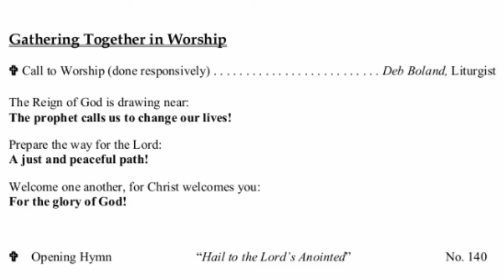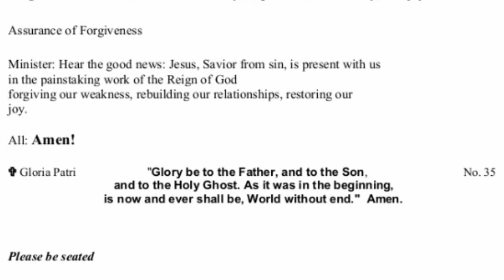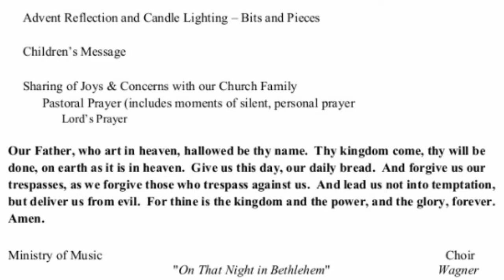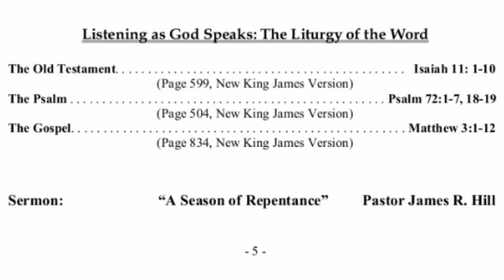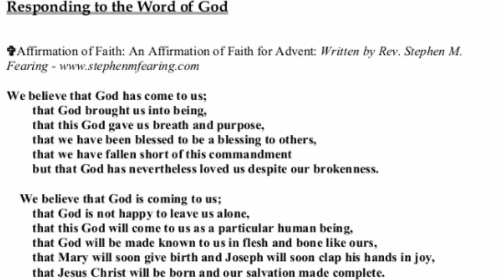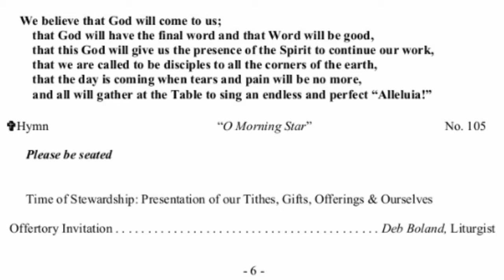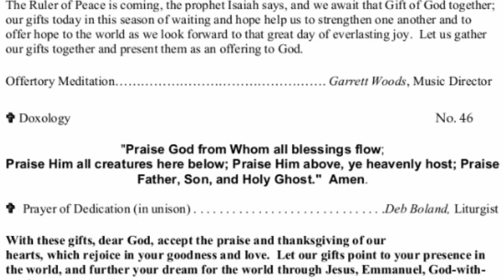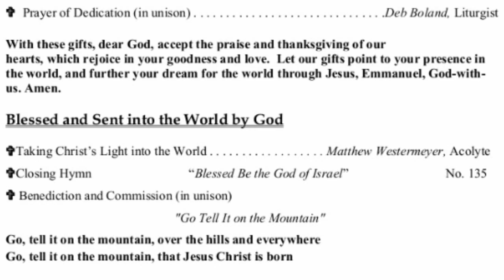St. Peter & St. Paul UCC 12-8-2019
10AM Sunday Service on 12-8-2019

3001 Queen City Avenue
Cincinnati, OH 45238

Jim Hill, Minister of Visitation Sermon: "A Season of Repentance" 30:26

CCLI # 11439836
CSPLI # CSPL165032